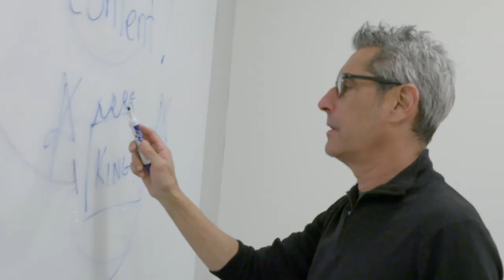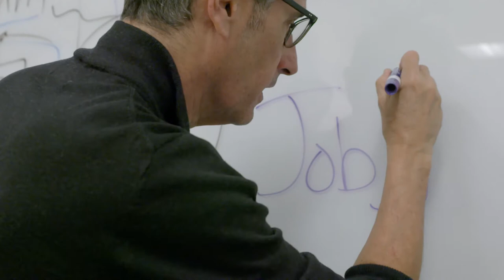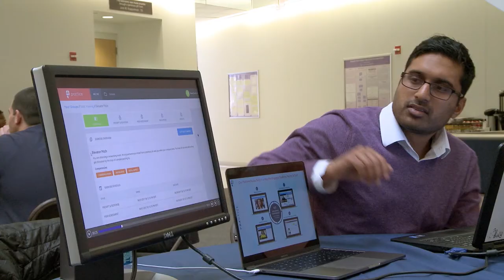Drexel University's online MS in Communication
Communication Instructor Scott Tattar, Program Director Susan Stein and alumna Sue Fitzgerald discuss Drexel's online MS in Communication offered through the Drexel University College of Arts and Sciences.